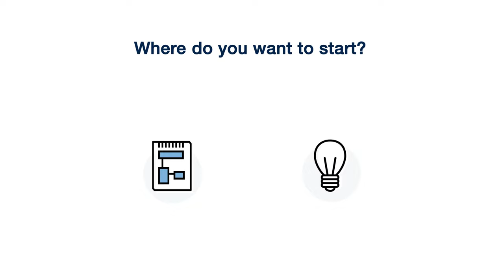All the tools you need to estimate power consumption and battery life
Struggling to predict battery life performance of your design? Do you find it hard to test different configurations for reducing power consumption?

Introducing Estimate, our new tool to help you evaluate power consumption and predict battery life. Experience a simple workflow allowing you to start from scratch or to use one of our development kits.

Accurately simulate schematic circuits and firmware algorithms. Easily fork a project and create multiple simulation scenarios to find the best solution. Get power consumption and battery life estimates in only a few minutes, clearly presented in a modern results dashboard.